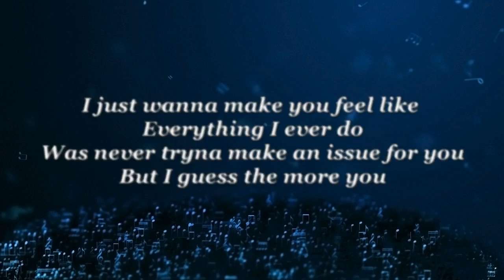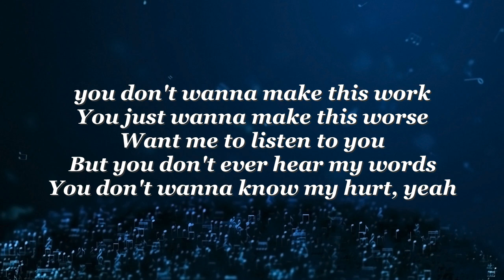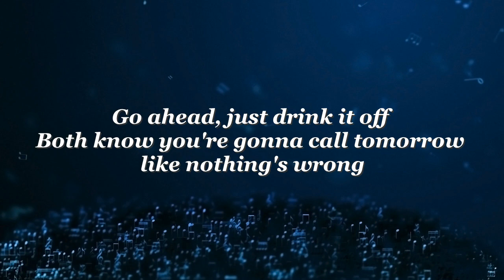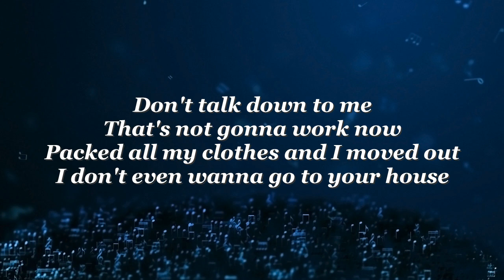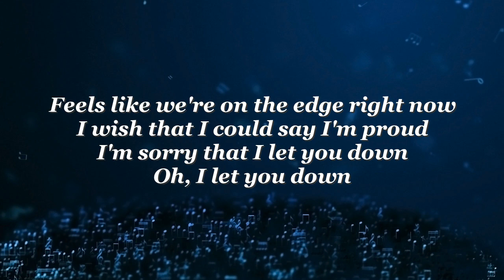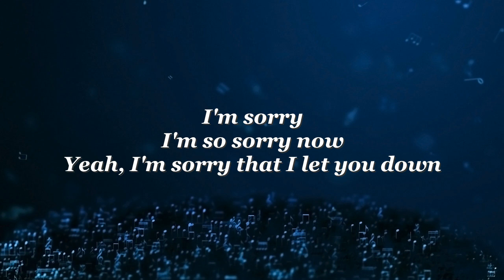NF – Let You Down (Lyrics)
More From PerfectLyrics🎵😊🙃

perfect lyrics
perfect
lyrics perfect
perfectlyrics